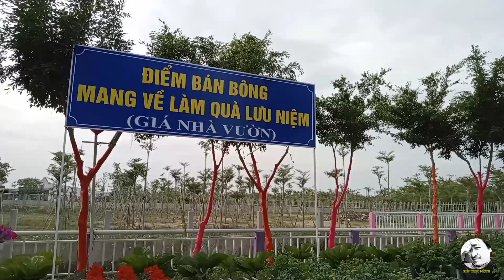Đáng chú ý giá hoa Tết tại nhà vườn rẻ không ngờ || KTBI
- Đáng chú ý hoa tết năm nay rẻ không thể ngờ. Tuy rẻ nhưng người trồng vẫn có lãi đáng kể.
Cảm tất cả các bạn, chúc các bạn vui khỏe & thành công.
© Copyright by KTBI  👉  Do not reup